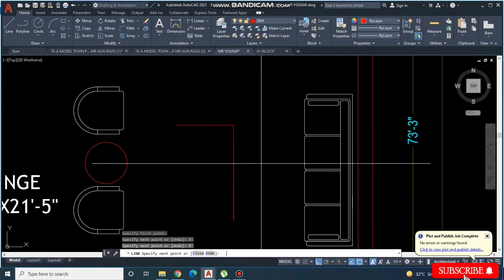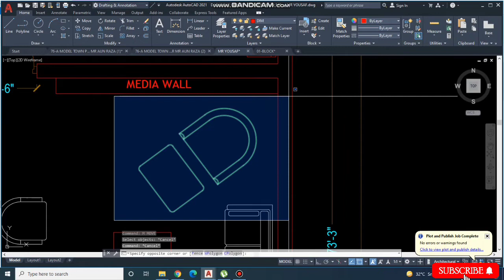Socrat ki kamyabi ka raz? Socrates: The Father Of Western Philosophy ▶sep27,2021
Socrates was a classical Greek philosopher credited as one of the founders of Western philosophy, and as being the first moral philosopher of the Western ethical tradition of thought.
"True knowledge exists in knowing that you know nothing."
- Socrates
Now This World is dedicated to bringing you topical explainers about the world around you. Each week we’ll be exploring current stories in international news, by examining the facts, providing historical context, and outlining the key players involved. We’ll also highlight powerful countries, ideologies, influential leaders, and ongoing global conflicts that are shaping the current landscape of the international community across the globe today.
As one of history's famous critical thinkers, Socrates laid the foundations of western philosophy. So who was this influential thinker?